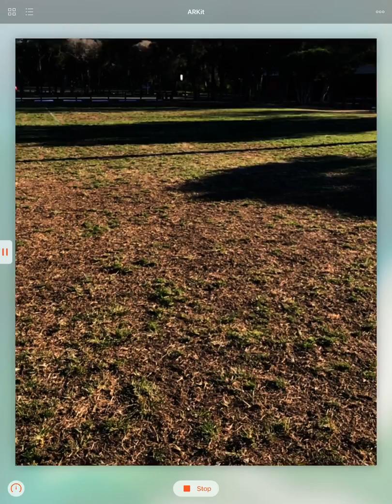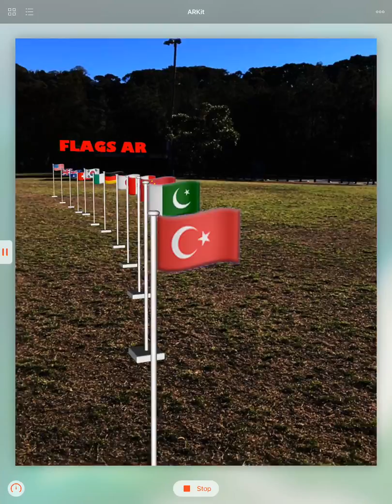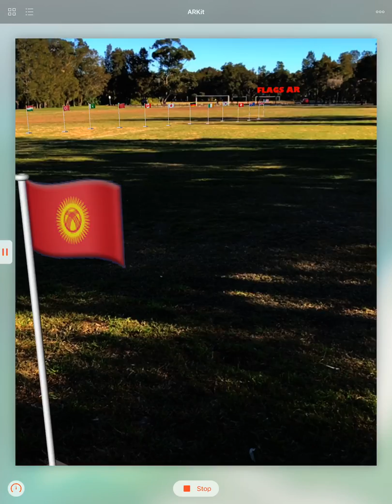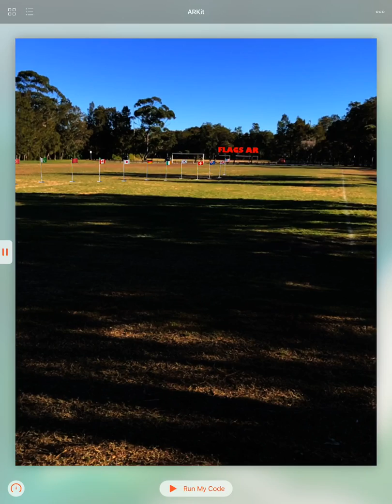🔥🔥 Country Flags iOS App - ARKit using Speech synthesis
🔥🔥🔥  This iOS app was developed using Swift Playgrounds. This approach speeds up the learning process when learning a new framework.

FLAGS AR iOS App was developed by Ashley Joyce